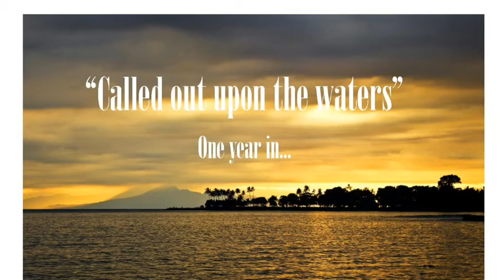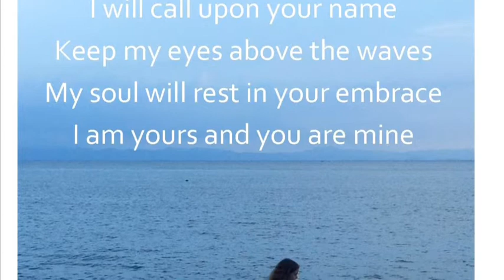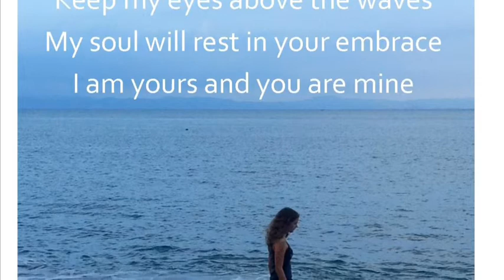One year in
We've been in Jakarta for one year now and it has been amazing.  Here is a look at the past 6 months.